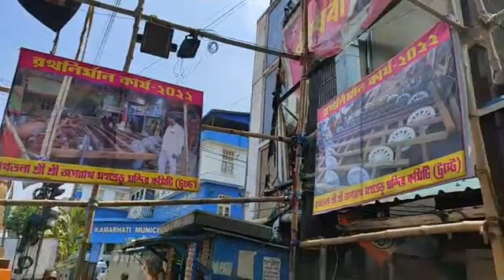Rathtala : শুভ অক্ষয় তৃতীয়ায় চন্দন যাত্রার মাধ্যমে শুরু হল বেলঘড়িয়া রথতলার রথযাত্রার প্রস্তুতি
শুভ অক্ষয় তৃতীয়ায় চন্দন যাত্রার মাধ্যমে শুরু হল বেলঘড়িয়া রথতলার রথযাত্রার প্রস্তুতি

Jai HInd!